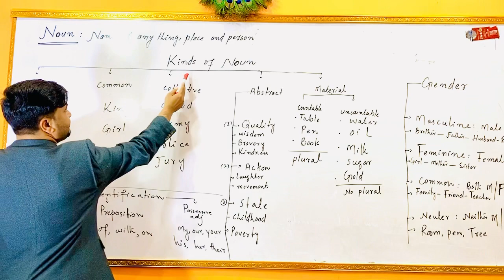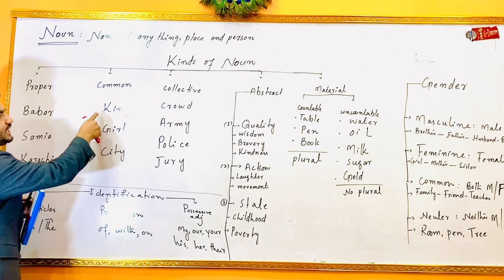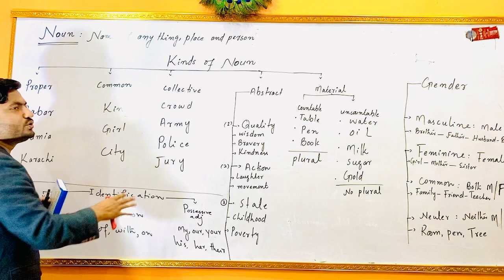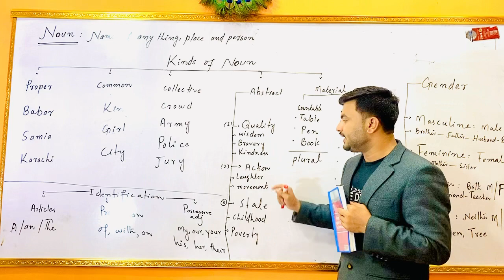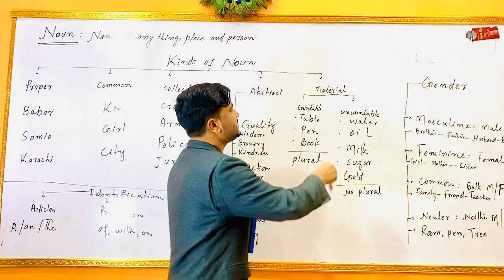Parts of Speech | Book Wren and Martin | With Sir Naseem Khan | Watch and share